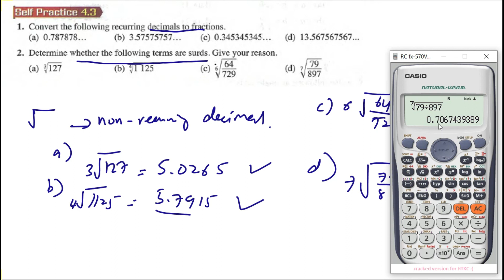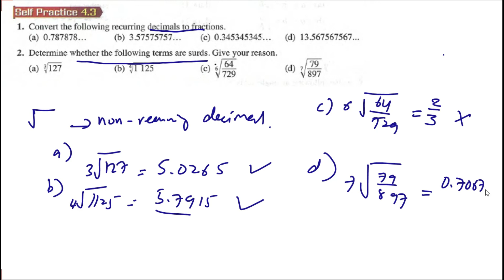Indices Surds and Logarithms self practice 4.3 Q2 add maths form 4 latih diri 4.3 tingkatan 4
Determine wether the following term are surds. Give your reasons